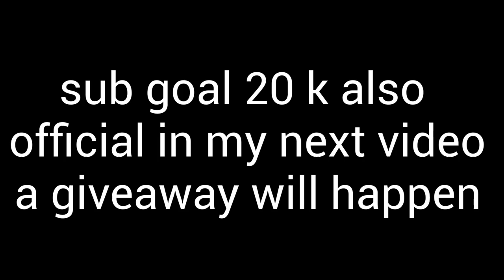Everything Coming In The Next Update For Kaiju Universe?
Sub goal 17 k
:D subs maybe